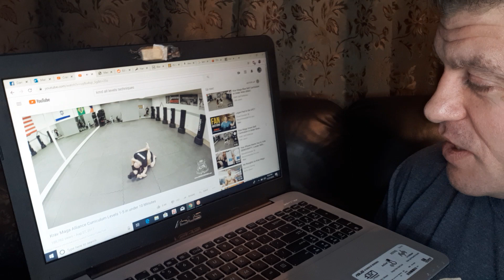Crazy Guy Picks a Fight at the Gym Rebuttal video BAD Tactics & Techniques by Krav Maga Instructor!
DanTheWolfman-34 yrs MA, 4 Black Belts, MMA Pro, 25 yrs off and on Bouncing
I didn't even get into any of my stories bars or crazy guy asking to join my kickboxing class that kept looking for distance and opportunity to sucker punch me lol "Towards end of class when already embarrassed he couldn't do any combos or kicks right..."What's wrong, can't quite find the right opportunity and distance to sucker punch me like a coward?" I asked him.
McDojo Breakdown: Violence in the Dojo

ramsey dewey icy mike hard2hurt reality check master wong fight perfect tv gracie breakdown fight science

KMD Self-Defense

Bouncing stories security tactics jiu-jitsu krav maga street fight wolfman breakdown